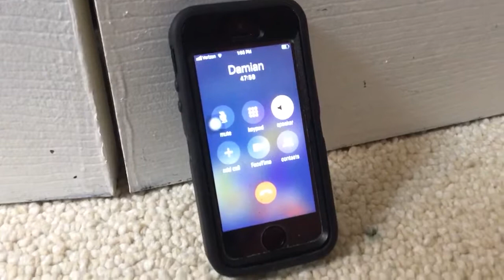Big Mouth Billy Bones (Featuring Damien Bergreen)